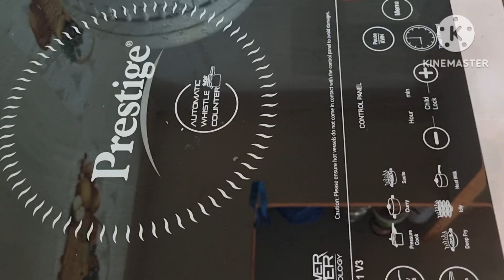balintha pathyam food | moringa powder | how to do balintha pathyam telugu